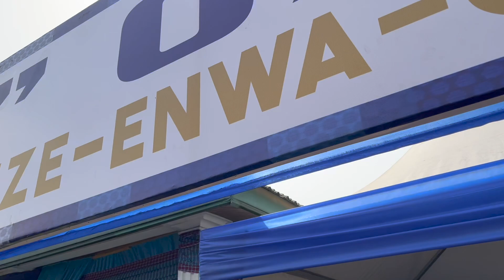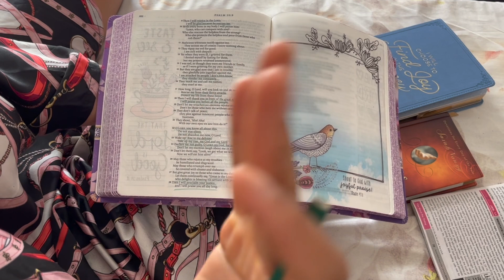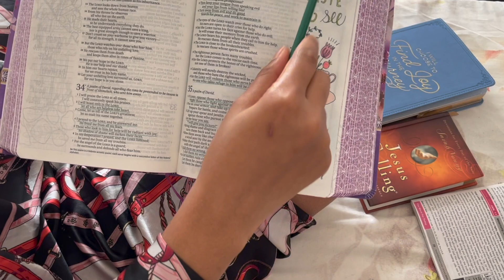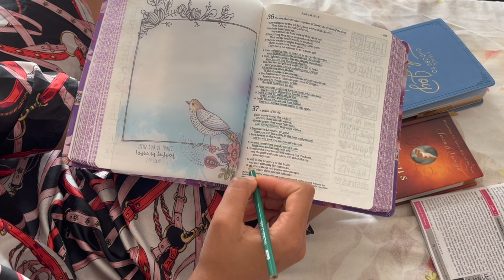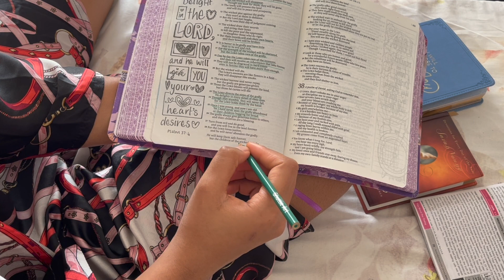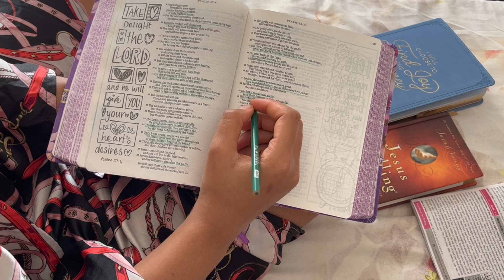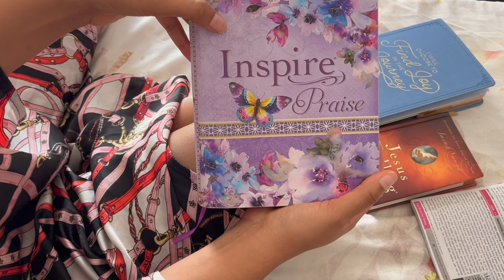Delight and Desire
00:00 - Intro
00:17 - Morning after
00:54 - Traditional breakfast
04:08 - Leaving ph
04:31 - Psalm 37
09:58 - Outro

See where the journey started - butterflytransformyourself.tumblr.com